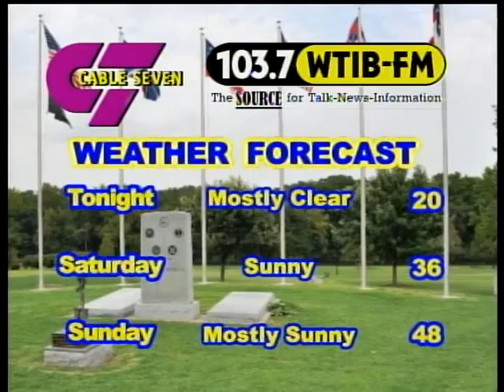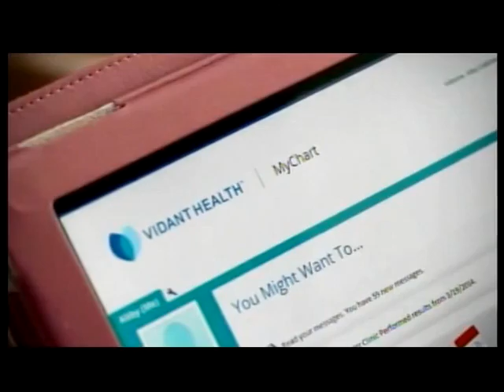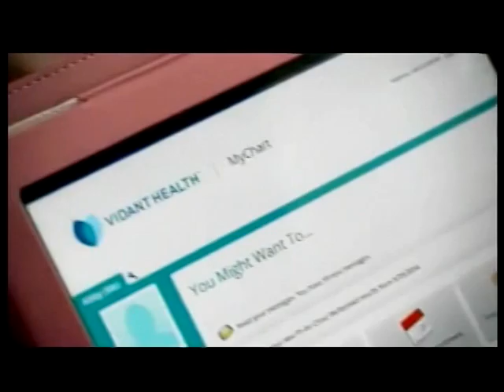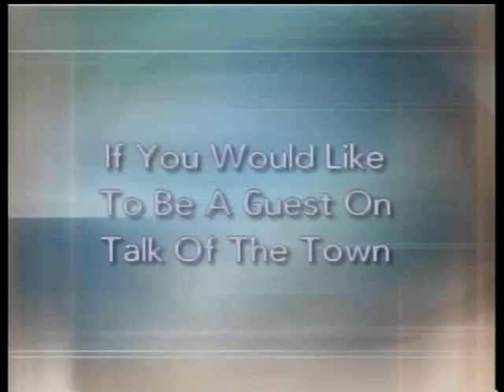Talk of the Town 1-9-2015